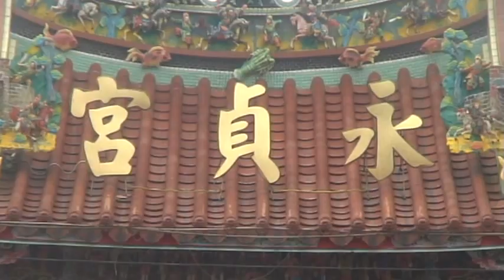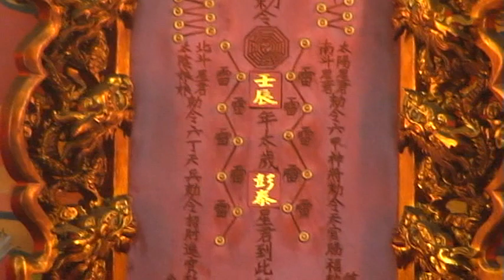頭份永貞宮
「永貞宮」位處頭份鎮田寮里，距竹南鎮僅一公里餘，廟宇恢宏中不失樸實，前有古榕垂蔭，環境頗為清幽。清朝大學士徐英健，字鳳楠，於咸豐三年(西元1853年)倡建田寮永貞宮，峻工之後，聖靈高照，舉凡頭份、三灣、南庄、峨眉、北埔、造橋、竹南以及新竹、苗栗之居民禮拜有所，民心歸向為善。